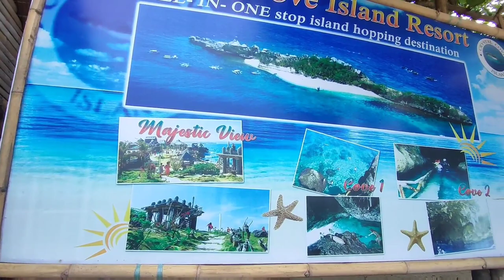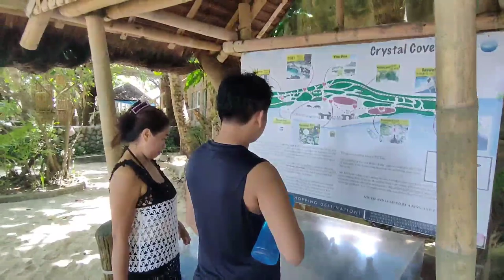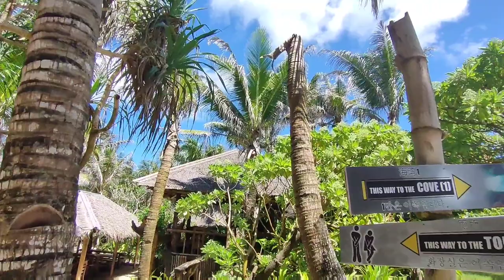youtube video #-2Rw0hdFPbI